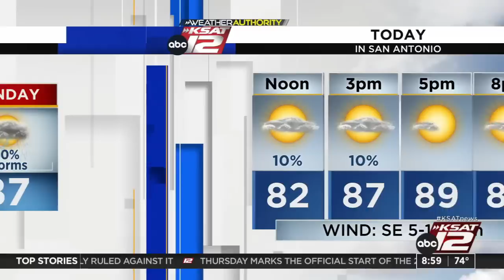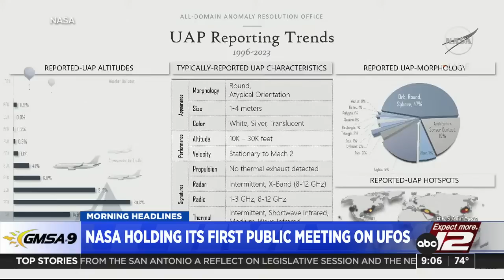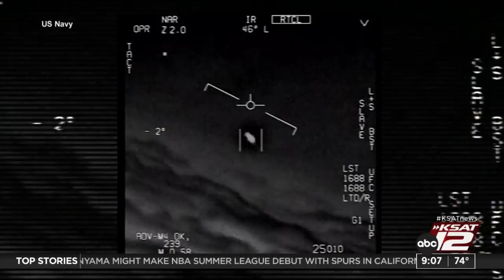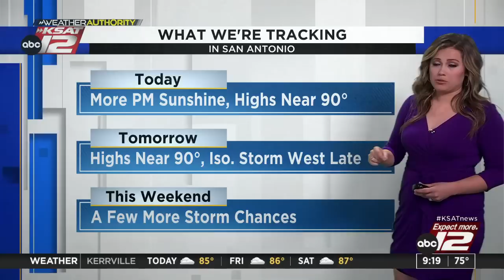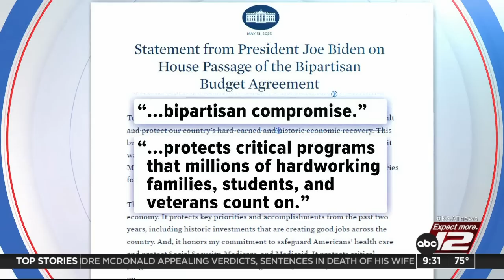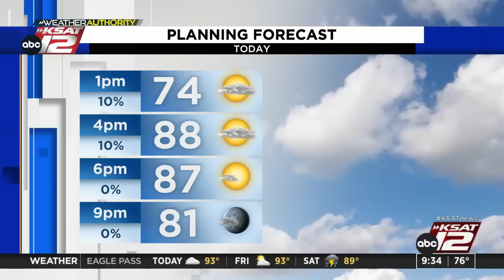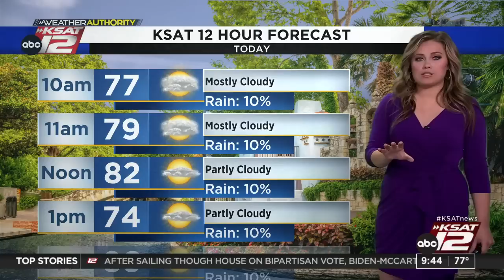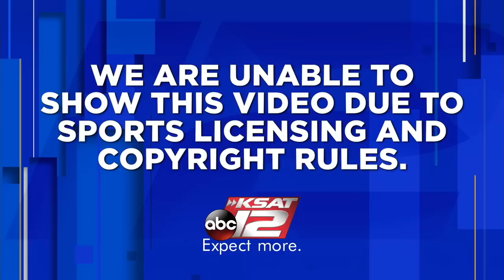GMSA at 9 a.m. : Jun 01, 2023